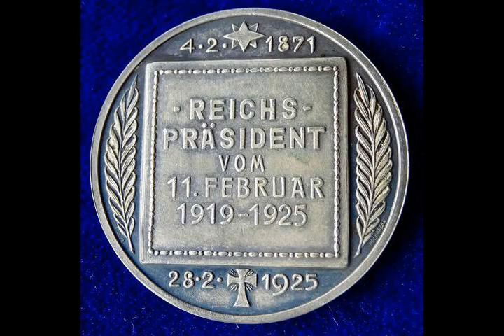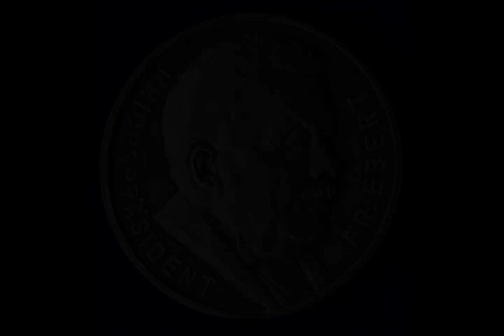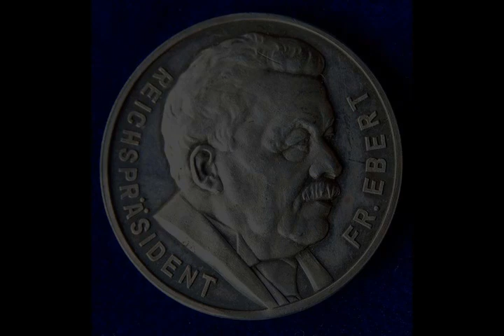Friedrich Ebert - Wikipedia article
Video summary:
Friedrich Ebert (German: [ˈfʁiːdʁɪç ˈeːbɐt] (listen); 4 February 1871 – 28 February 1925) was a German politician of the Social Democratic Party of Germany (SPD) and the first President of Germany from 1919 until his death in office in 1925.